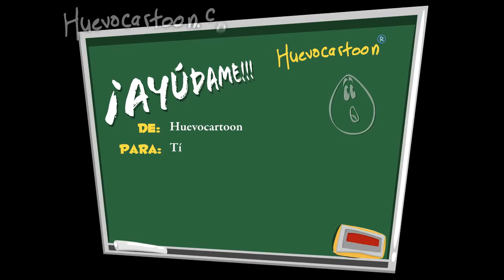Huevocartoon - ¿Estudiaste para el exámen?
Cualquiera que haya sido el motivo de tu holgazanería,
no es excusa para reprobar un exámen, así que envíale
esta tarjeta a quien crees que haya estudiado y te pueda
echar la mano.

Esta es una tarjeta animada de Huevocartoon.com.